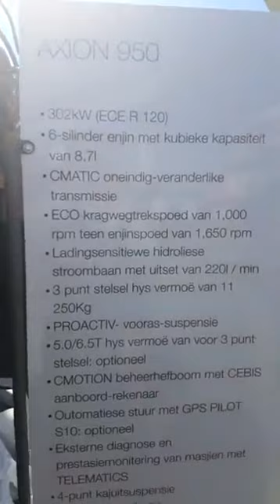Vir die Claas manne